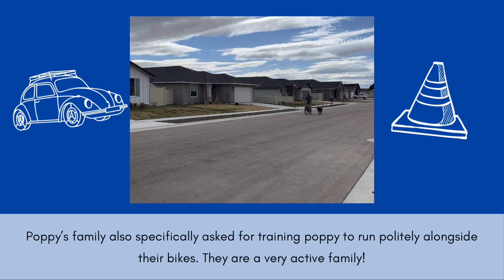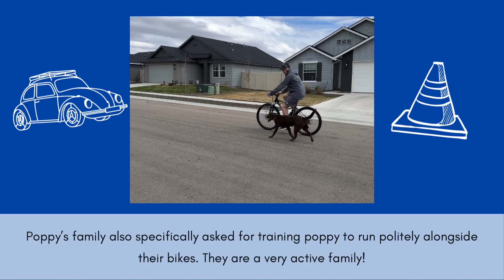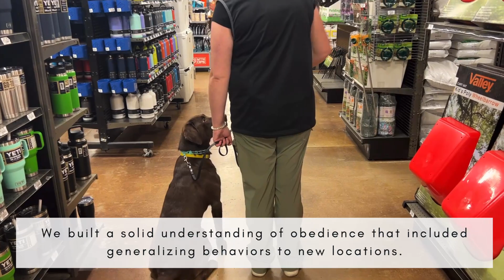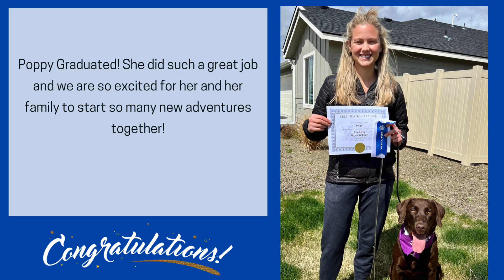Poppy Good Dog™ Board & Train | Chocolate Lab Dog Training Boise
Poppy came to us wild & unruly. She had been to another trainer (who popped an e-collar on her), but she still had much to learn! She learned on/off leash obedience and better manners at home and in public. She's still a high energy dog, but now her owners have the tools to manage her energy and bring out the best in her!